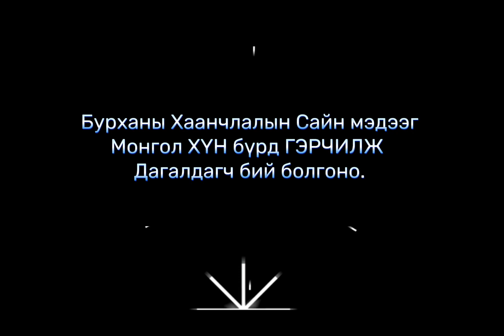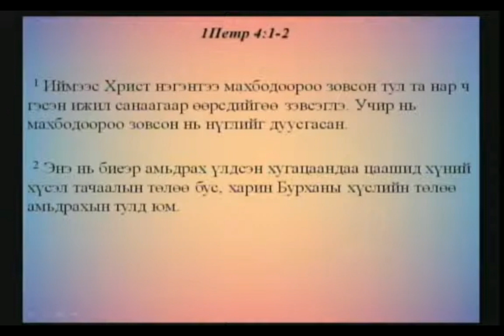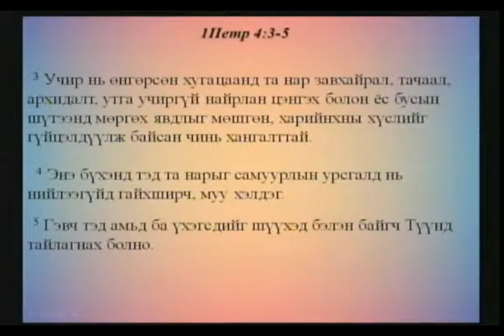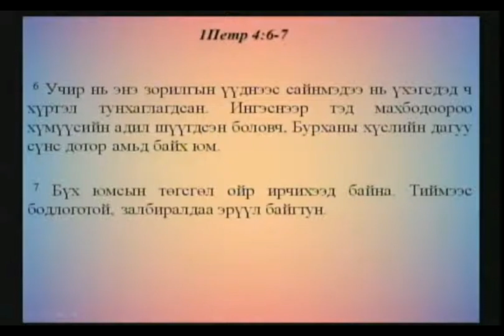Баярын цуглаан хүндэтгэл мөргөл -//- 2023.02.29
Сэдэв: "Христийн дагалдагчдын хандлага"
Эшлэл: 1Петр4:1-7
Зочин номлогч: "Амьд Үг" Христийн Чуулганы тэргүүн пастор: Л.Батболд
Галил Монгол Христийн Чуулган